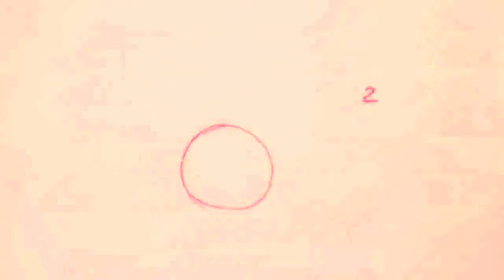S and S